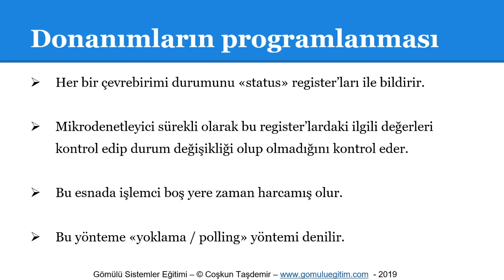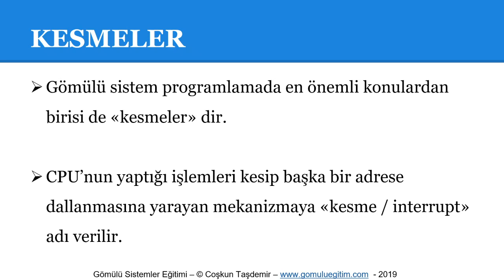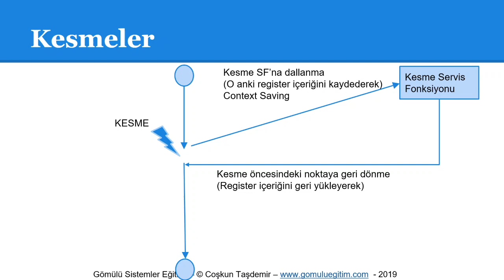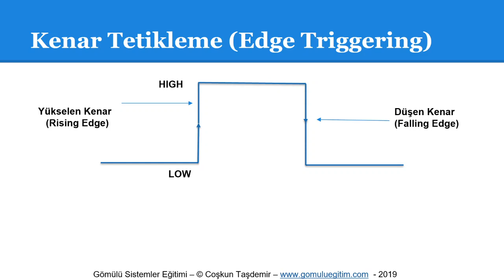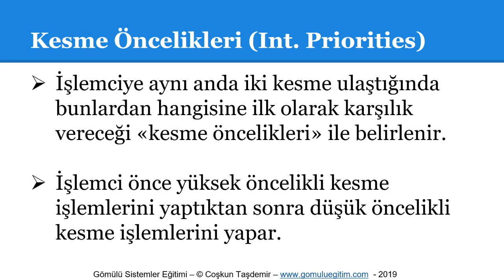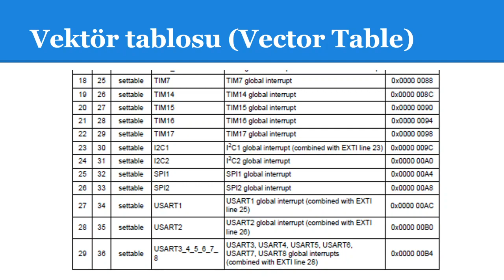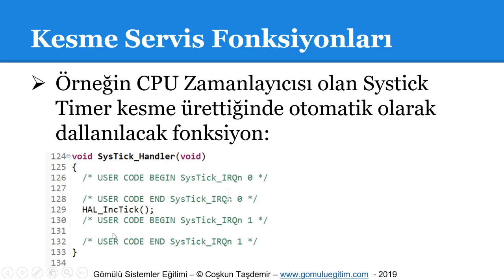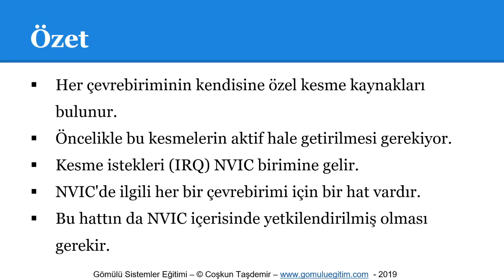STM32 Programlama - Kesmeler - 3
Kesmeler (interrupts) konusunun ayrıntılarını incelemeye devam ediyoruz.